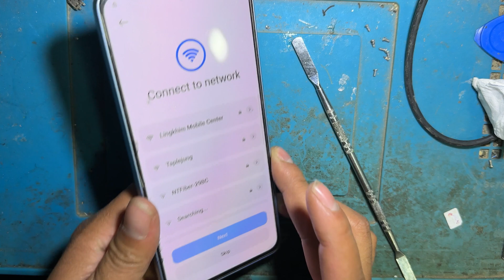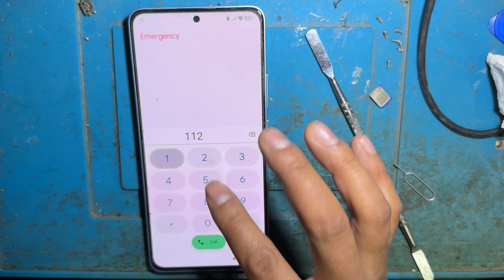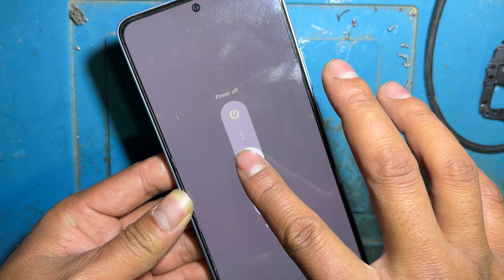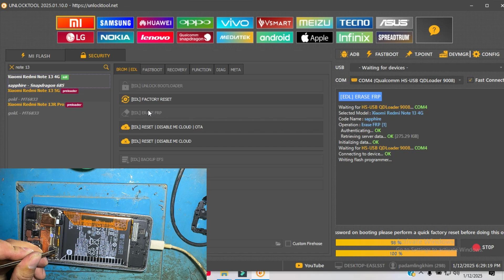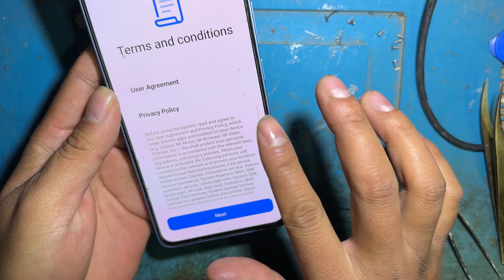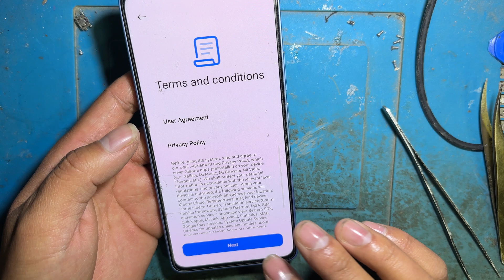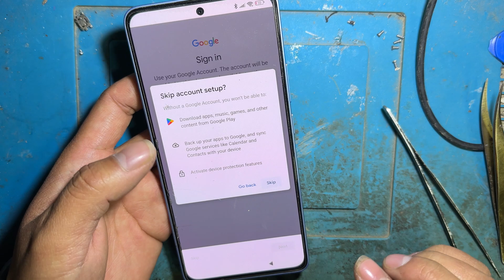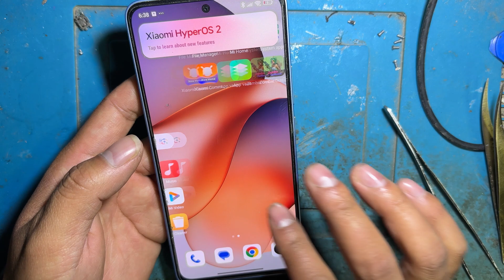Redmi note 13 4G frp bypass With Online Unlock Tool || Redmi Frp Bypass EDL Point